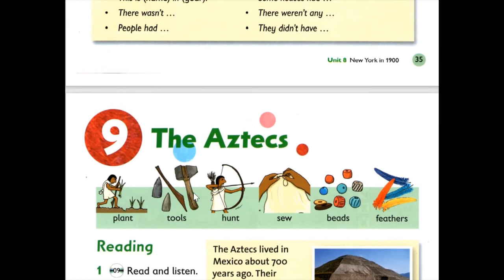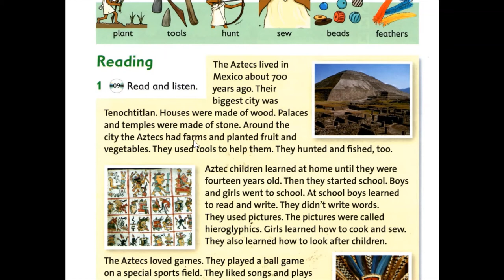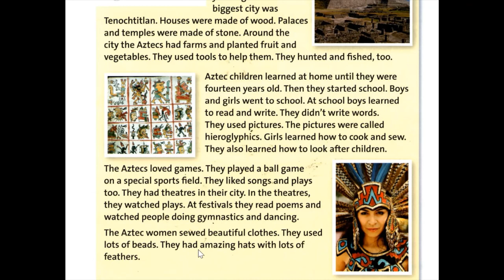Unit 9: The Aztecs